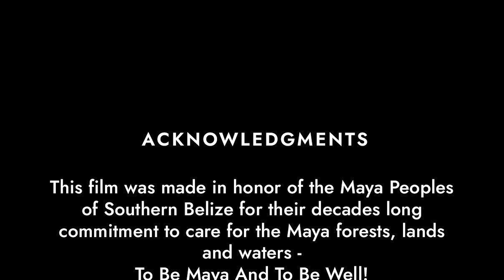Dreams of Maya Youth in southern Belize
Ernesto Pau, a Q'eqchi youth delves into the aspirations and dreams of Maya youth in southern Belize. He seeks to understand the dreams Maya youth have for themselves, their families and their communities.